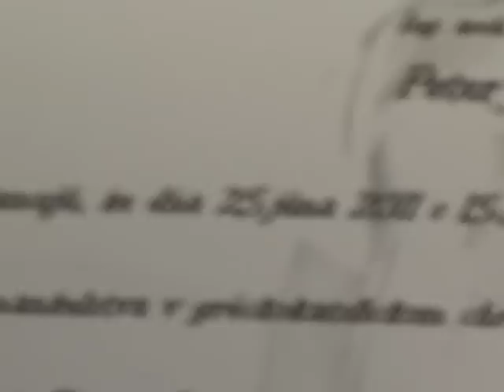Svadba - Hedviga a Peter 25.6.2011 2. časť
LUANA foto video - svadba - 2. časť
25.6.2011